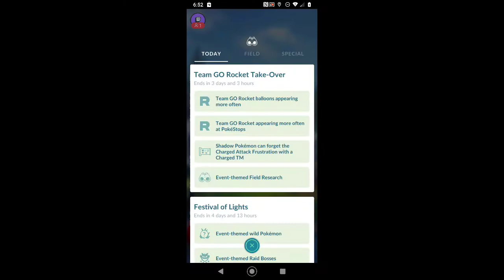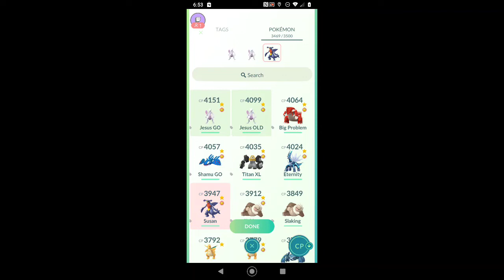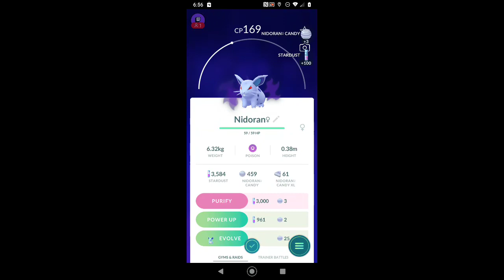Pokemon GO - vs. Team GO Rocket Leader Sierra - Festive Lights and Shadow Event